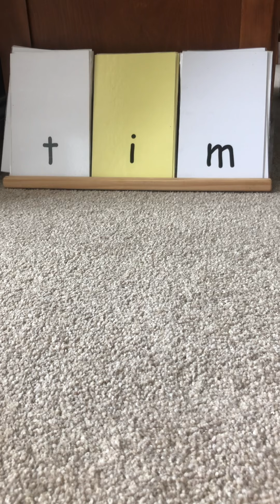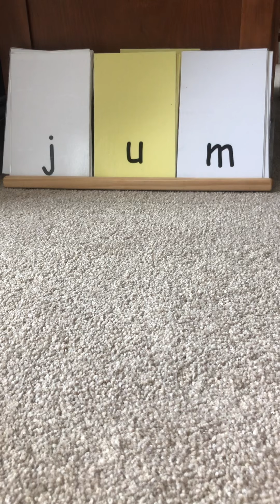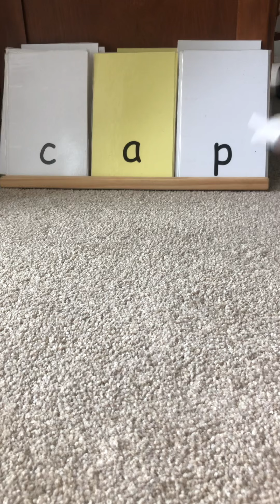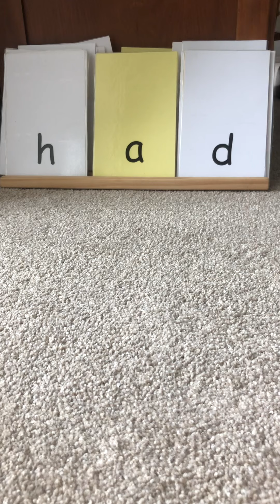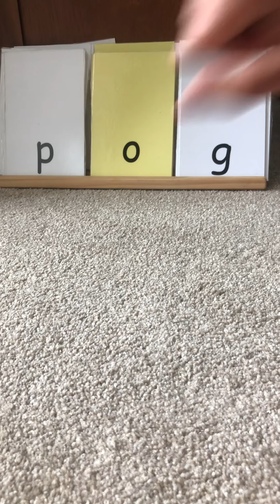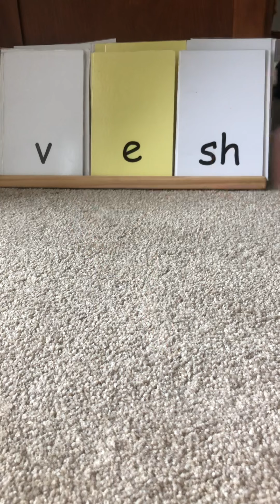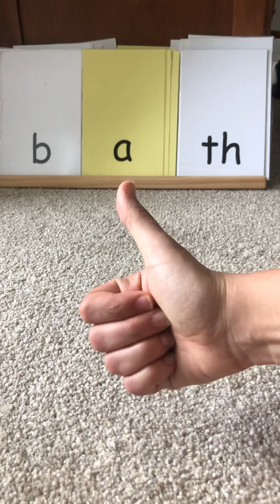Orton Gillingham 3 Part Drill: Part 3 (Kindergarten)